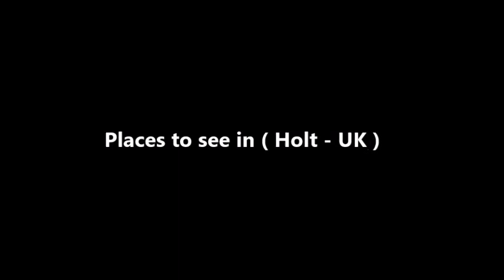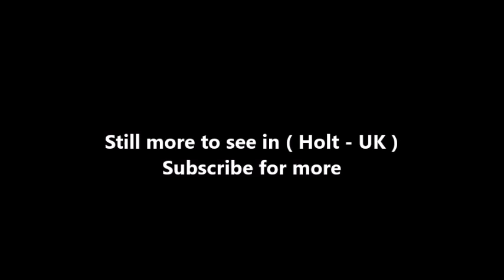Places to see in ( Holt - UK )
Holt is a market town, civil parish and electoral ward in the English county of Norfolk. The town is 22.8 miles north of the city of Norwich, 9.5 miles west of Cromer and 35 miles east of King's Lynn. Holt is on the route of the A148 King's Lynn to Cromer road. The nearest railway station is in the town of Sheringham where access to the national rail network can be made via the Bittern Line to Norwich. Holt also has a railway station on the preserved North Norfolk Railway, the 'Poppy Line', of which it is the south-western terminus. The nearest airport is Norwich.

Holt Hall was owned by Henry Burcham-Rogers, who inherited it from his father John Rogers in 1906. Henry Burcham-Rogers kept the hall until his death in 1945. Holt Hall is currently a field studies centre run by Norfolk County Council. Byfords is thought to be the oldest house in Holt (the cellar dates back to the 15th century), a survivor of the great fire of Holt in 1708 and a further fire in the building in 1906.

Blind Sam is the name given locally to the Queen Victoria Jubilee Lantern located in Obelisk Plain. From the year of Victoria's Golden Jubilee in 1887 until 1921 it stood in the Market Place, where it had two functions, to provide light to the Market Place and to provide drinking water from two fountains at the bottom. The pineapple-topped obelisk at Holt is one of a pair gateposts from Melton Constable Park, the other having been given to the town of Dereham in 1757. Each gatepost had the distances to various places from Holt and Dereham respectively carved into the stone.

Holt Country Park is a short walk from the town. It has had a chequered history, including a horseracing course, heath, farmland, forestry and woodland garden. It has now been developed into a tranquil woodland dominated with Scots pine and native broadleaves. The Lowes is an area of heathland of around 120 acres (0.49 km2) to the south of Holt set aside by the Inclosure Act of 1807.

Holt railway station, opened in 1887, was served by the Midland and Great Northern Railway. Most of this network was closed by British Railways in 1959 but the short section from Melton Constable railway station via Holt to Sheringham (services continuing on to Cromer and Norwich) escaped closure for a few more years – finally succumbing in 1964 when the branch was cut back to Sheringham (now the nearest national rail-head, served by frequent services to Norwich along the 'Bittern Line').

( Holt - UK ) is well know as a tourist destination because of the variety of places you can enjoy while you are visiting the city of Holt . Through a series of videos we will try to show you recommended places to visit in Holt - UK